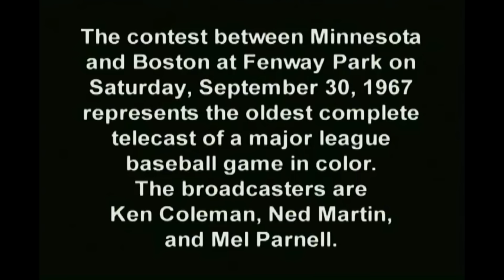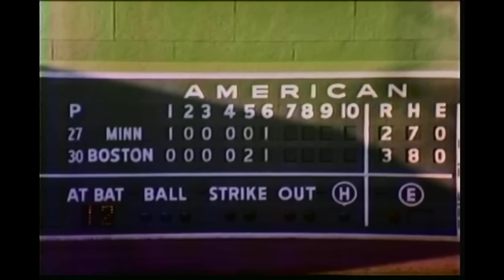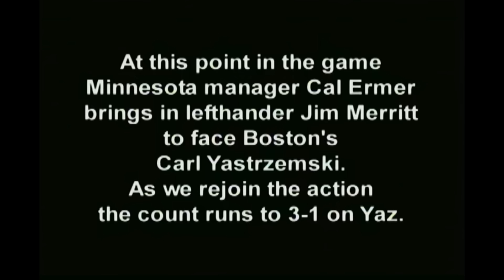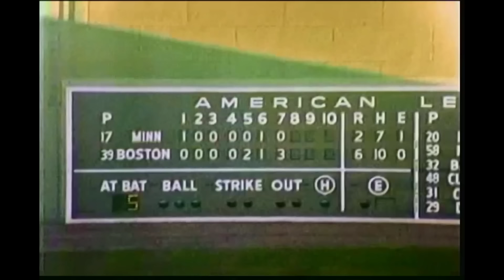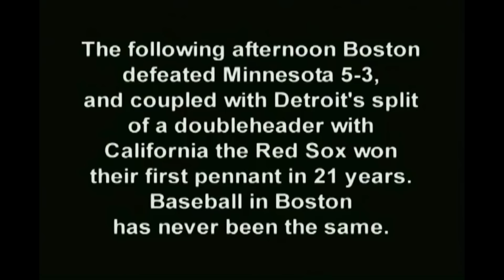The Oldest Full Color Baseball Broadcast - Boston Red Sox vs. Minnesota Twins, 9-30-1967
The full game from September 30, 1967. It is game #161 of the season for both teams from Fenway Park. This is the oldest known broadcast in existence of an MLB game in color.